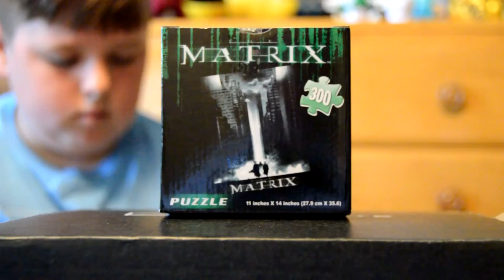June 2016 Loot Crate Dystopia Theme Revealed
Quinn and Dad open the June 2016 Loot Crate crammed full of end of the world goodness!